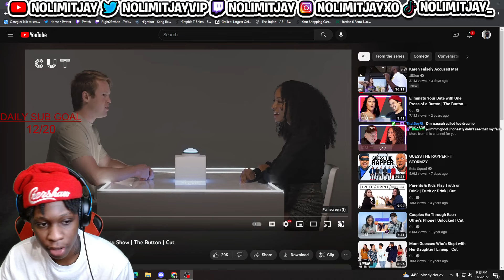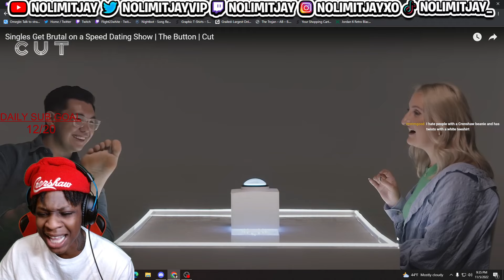The Finest Girl Ended Up ALONE Because She Was Too Picky..